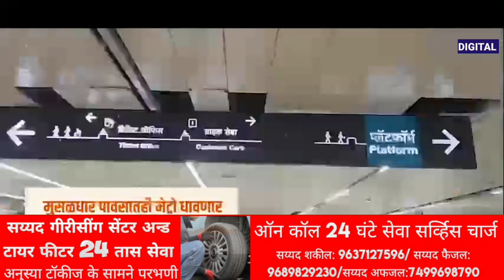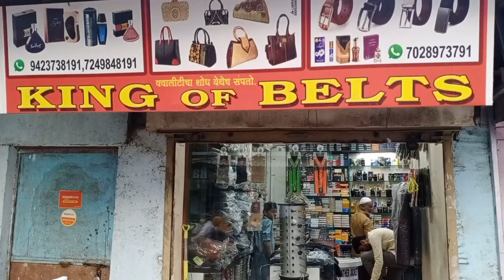DevaBhau@DF. मेट्रो रेल्वे का उद्घाटन प्रधानमंत्री नरेंद्र मोदी ने किया.5/10/2024